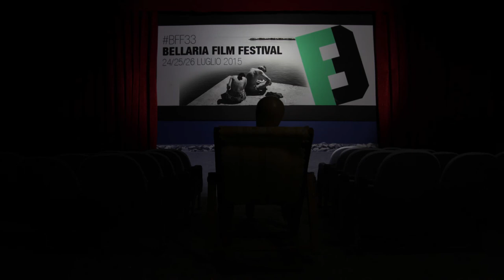BFF33 - Bellaria Film Festival 2015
BELLARIA F I L M FESTIVAL ▶ Il cinema da ascoltare con gli occhi • preview 22/23, festival 24/25/26 LUGLIO 2015, BELLARIA IGEA MARINA / ITALIA ▶ ‪#‎BFF33‬ •